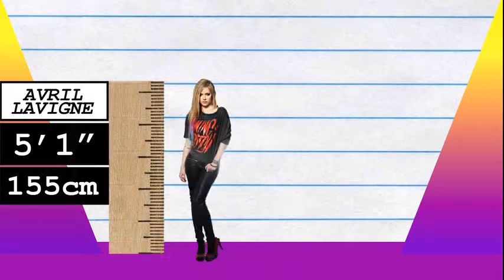How Much Taller? - Avril Lavigne vs Ellen DeGeneres!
We compare Avril Lavigne and Ellen DeGeneres in height, visually and with data, and reveal just how much the difference is between the pop-star and TV host/comedian!